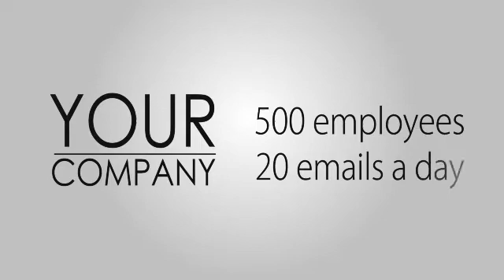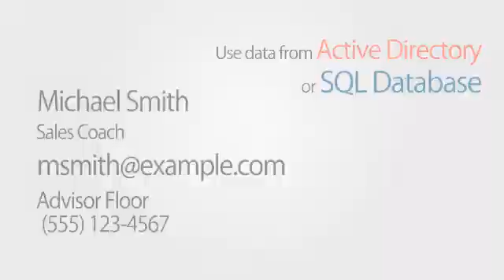Manage Email Signatures Centrally - For All Users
Protect and enhance your company's brand and promote your products, services, special events and news in your everyday email communications